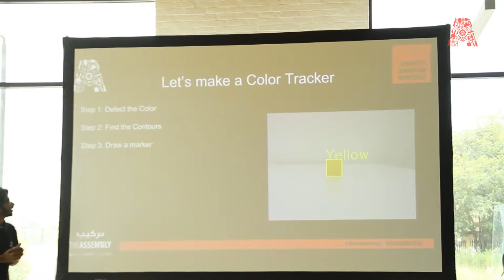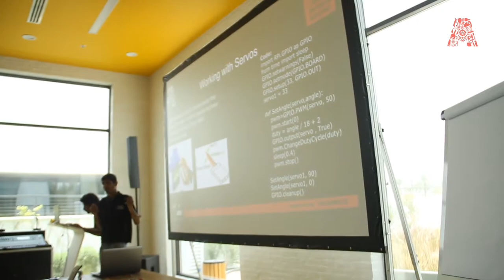Build a Motorized Color Sorter with Computer Vision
Computer vision is a field in which computers are taught to understand digital images and video input the way a human would. In this workshop, we'll introduce you to the OpenCV library, and build a motorized slide system that uses a webcam and OpenCV on a Raspberry Pi to sort differently colored cubes into organized stacks by color. All materials will be provided.